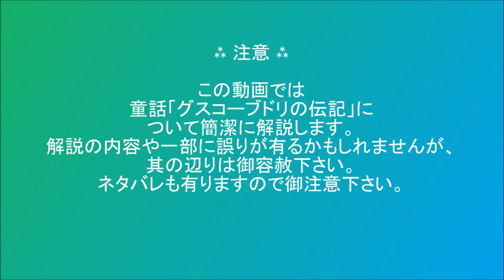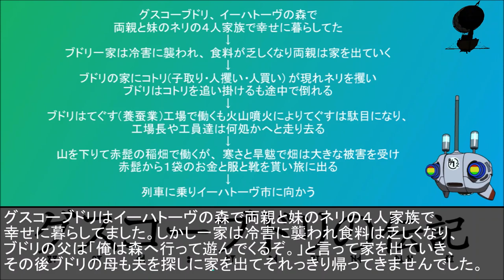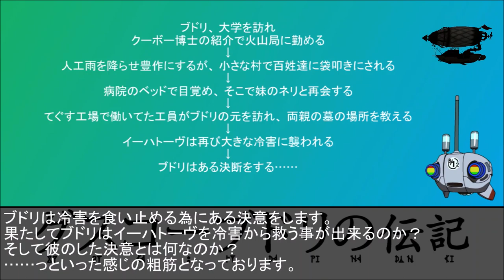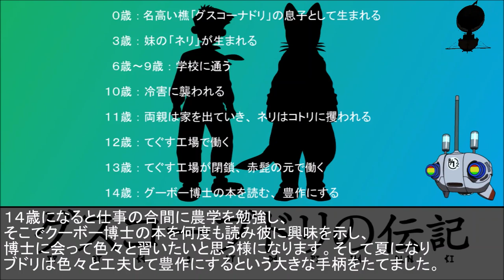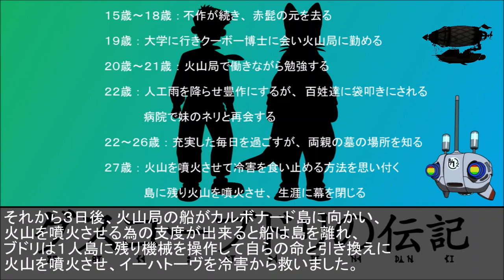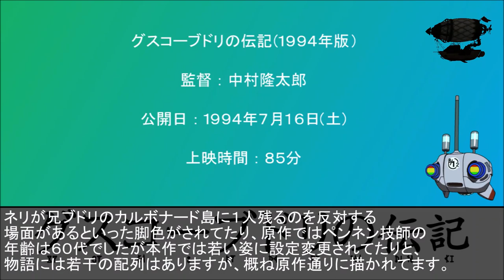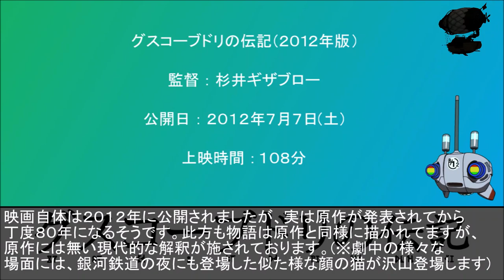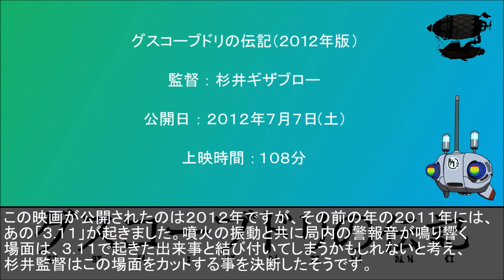グスコーブドリの伝記を解説してみました。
この動画では童話「グスコーブドリの伝記」について簡潔に解説します。
解説の内容や一部に誤りが有るかもしれませんが、其の辺りは御容赦下さい。ネタバレも有りますので御注意下さい。